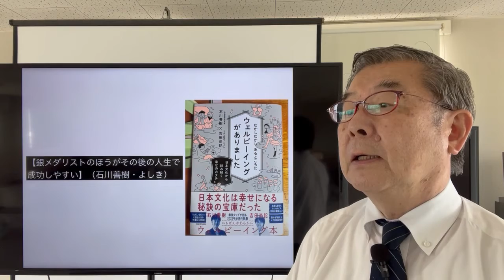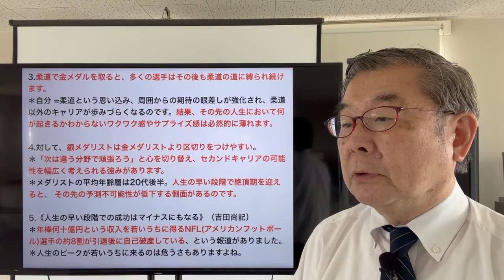【銀メダリストのほうがその後の人生で成功しやすい】（石川善樹・よしき）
1.未来にワクワクする気持ちは、「何が起きるかわからない」という不確実性への期待、ときめきです。
＊象徴的な例として、オリンピックのメダリストで考えてみましょう。 オリンピックに出場する選手にとって、最上の結果は金メダルです。＊4年に1度しかない世界的スポーツの祭典で、全力を発揮して世界のトップになる。オリンピックでの金メダル獲得は、間違いなくアスリート人生における最高の到達点でしょう。
2.ところが、金メダルを取った選手よりも、銀メダルを取った選手のほうが実はその後の人生で成功しやすい、高収入を得ていたという研究結果が出ています。
＊アスリートとしての名誉、そして賞金や報奨金の額面においても銀メダリストよりも金メダリストのほうが格段に上です。にもかかわらず、なぜそうなるのか? ＊それは金メダルを獲得することによって、人生の「予測不可能性」が下がってしまうからだと考えられます。

3.柔道で金メダルを取ると、多くの選手はその後も柔道の道に縛られ続けます。
＊自分 =柔道という思い込み、周囲からの期待の眼差しが強化され、柔道以外のキャリアが歩みづらくなるのです。
＊結果、その先の人生において何が起きるかわからないワクワク感やサプライズ感は必然的に薄れます。

4.対して、銀メダリストは金メダリストより区切りをつけやすい。
＊「次は違う分野で頑張ろう」と心を切り替え、セカンドキャリアの可能性を幅広く考えられる強みがあります。
＊メダリストの平均年齢層は20代後半。人生の早い段階で絶頂期を迎えると、 その先の予測不可能性が低下する側面があるのです。

5.《人生の早い段階での成功はマイナスにもなる》（吉田尚記）
＊年棒何十億円という収入を若いうちに得るNFL(アメリカンフットボール)選手の約8割が引退後に自己破産している、という報道がありました。
＊人生のピークが若いうちに来るのは危うさもありますよね。

◆世界保健機関（WHO）では、ウェルビーイングのことを、幸福で肉体的、精神的、社会的すべてにおいて、満たされた状態をいうそうです。
＊しかし、石川善樹氏は、ウェルビーイングという「幸せのかたち」は、一人ひとりでそれぞれ異なるものだと言います。
＊たとえば、運動嫌いでも長生きしている人もいれば、喫煙していても長生きする人もいます。

◆また、「飽（あ）きる」というのは日本ではネガティブに捉えられがちですが、実は「飽きる」のは一種の才能だと石川氏は言います。
＊なぜなら、飽きやすい人のほうが、圧倒的に「新しいこと」を始めやすいからです。
＊人間の脳は「予測不可能」、つまり何が起こるかわからない未来を好む傾向があるので、「新しいこと」にワクワクするのですね。

◆金メダリストより、銀メダリストのほうが、人生の「予測不可能性」が高まる…
＊何が起こるかわからない予測不可能な未来を、ワクワク・ドキドキしながら楽しみたいと思います。